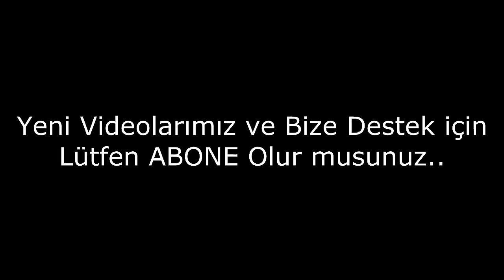Dudaktan Kalbe Oyuncuları Şimdiki Halleri-Current State Of The Players To The Heart On The Lips